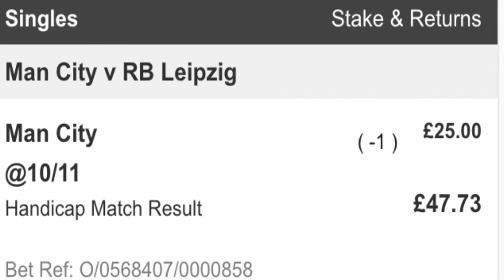Week 1 Champions League Betting Tips & Predictions Wednesday | Accumulator + Bet Of The Day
EXCLUSIVE TIPS for the UEFA Champions League For Wednesday 15th September 2021 (18+ | BeGambleAware | Ad | Odds Subject To Change)

In this live show, you will find all the latest tips and analysis provided by our experts at BT4Y. Don't miss out. Made by experts at bettingtips4you.com who has been delivering professional free tips daily since 2013!

Don't miss anything! We won lots of bets recently! Don't miss out all the other tips available on our site by visiting

18+ | BeGambleAware | Ad | Odds Subject To Change